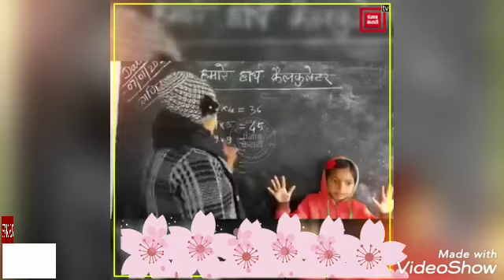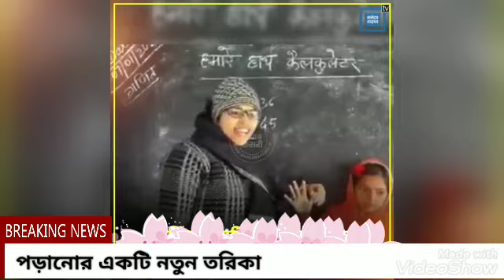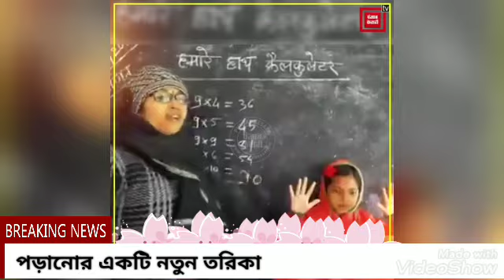নতুন কায়দায় গনিত শিক্ষা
পড়ানোর নতুন তরিকা, গনিত
A new way of teaching, mathematics